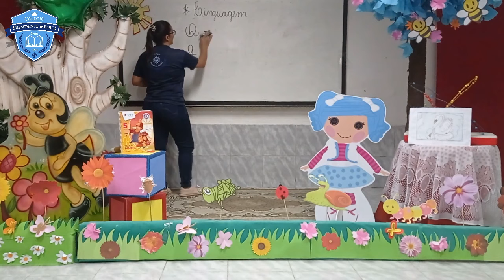Aula 20 Linguagem Inf V